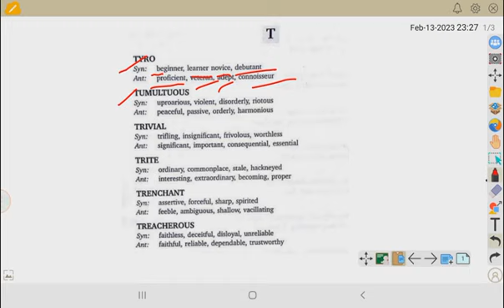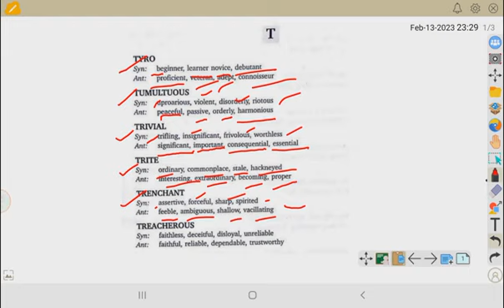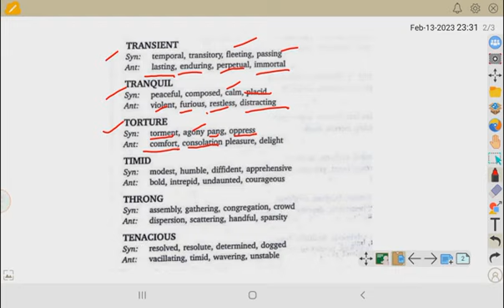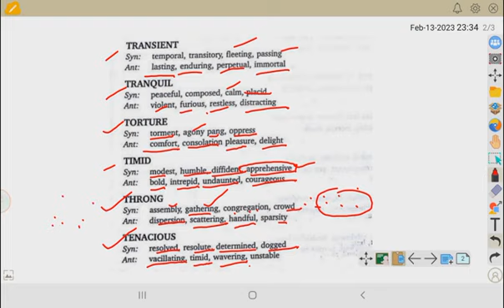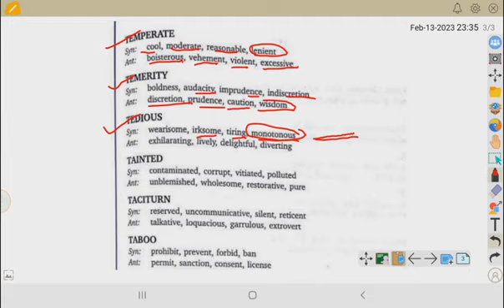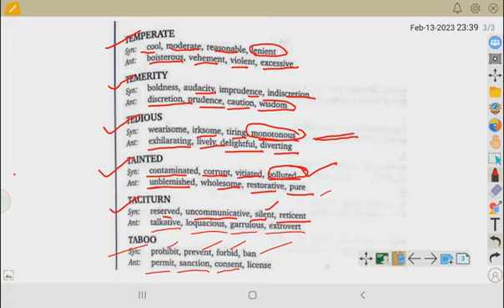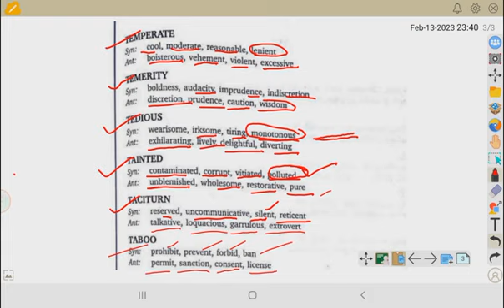synonyms and antynoms of sp bakshi| best explanation english vocabulary